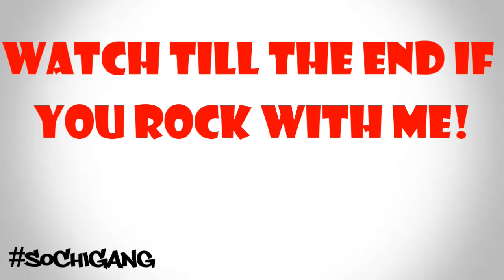When You Find Money in Old Clothes | SKIT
Its a lot of options on this platform and I want to thank you for choosing SoChi Ink. Please leave me feedback to help me become a better Youtuber and make your experience better.

--MY GEAR--
Camera: Canon T6i
Mic: Boya BY MM1
Lens: 10-18mm Lens
Editing Software: PowerDirctor 15 Ultimate